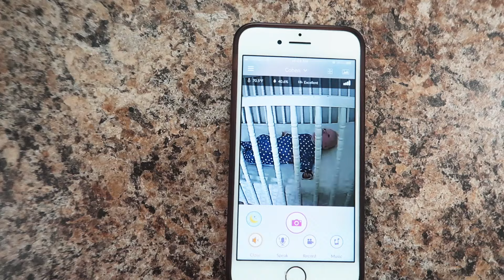Just Us Three! | Day In The Life With a Baby & 4 Year Old | Mom Life Vlog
Nate was on shift on this day, so it was just the three of us for this DITL vlog!

*Amazon Favorites*

Favorite Products In This Video:
-Cohen's Hungry Little Lion Romper
-iBaby Monitor
-Landon's Mickey PJs (Set)
-Cohen's Sleeper (Set)
-Bedding (On Sale)

Get $10 OFF your Wal-Mart Grocery Delivery or Pick Up Order (I'll get $10 too!)

*Try Code WOWFRESH / FRESHCAR to waive your delivery fee!

Most of my clothes are from Nadine West! Try out the subscription box for FREE with CODE: NADINE:

End Screen Photo Credit:
Sarah Caton - Space, Place & Southern Grace